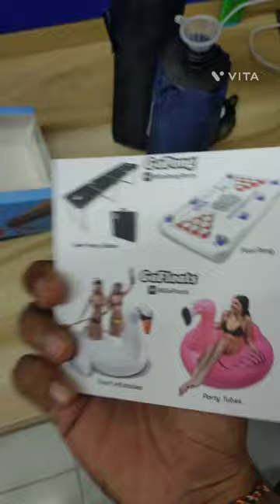❗Gopong Rain or Shine Umbrella Flask 2 Pack Hidden Alcohol Booze Bottles